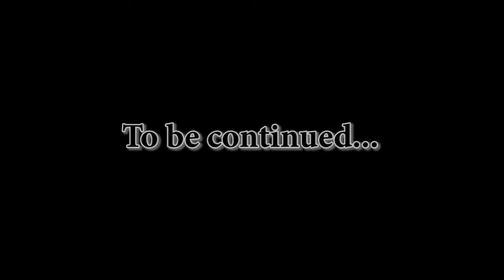Neverwinter Nights 2 #51. Активация Конструкта. Торио Клэвен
У бронника "Эдарио" и оружейника "Джекоби"улучшаем броню и оружие серых плащей. Восстанавливаем укрепления и западное крыло "Крепости на перекрестке". Беседуем с группой путешественников среди которых "Дейрред" и "Брат Максил", которые воодушевлены нашим примером и хотят стать искателями приключений. Отправляем их в "Порт-Лласт" для наблюдения за лусканцами. Узнаем у "Каны" о состоянии дел в крепости, направляем сержанта "Катриону" на тренировку серых плащей. В отремонтированных частях крепости находим книги "Ветер у костра", "Город Лускан", "Уотердип", "Знаменитые граждане Берега Мечей". В столе находим "Ключ от крепости на перекрестке" с его помощью открываем шкаф, получаем "Бездонную сумку" и "Золотое ожерелье". Расспрашиваем "Торио Клэвен" (которая теперь является нашим советником по Лускану и по поиску новобранцев) о "Черном Гариусе", Лускане, ритуале который хотел провести Гариус. Отправляемся в "Эмбер", через колодец попадаем в "Пещеры" в пещере "Свет-камня" "Гробнар" находит "Склянку воды свет-камня". Возвращаемся в "Крепость на перекрестке", убеждаем рудокопа "Пентина" остаться и продолжить работать. Говорим с "Орленом" о состоянии дел на полях. Заказываем у "Эдарио" пластинчатые доспехи, а у "Джекоби" лучшее оружие для серых плащей. Отправляем людей для борьбы с шайкой разбойников, имя их главаря "Доман Огр". Спускаемся в подвал, "Гробнар" использует "Склянку воды свет-камня" для восстановления "Конструкта", квест "Активация конструкта" выполнен. С помощью навыков главного героя улучшаем "Конструкта".